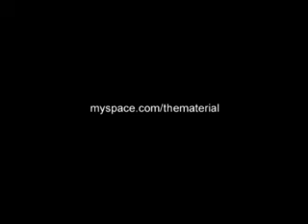The Material: Moving To Seattle (LIVE)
The Material performing live at the Taylor Guitars booth during the 2008 NAMM show.